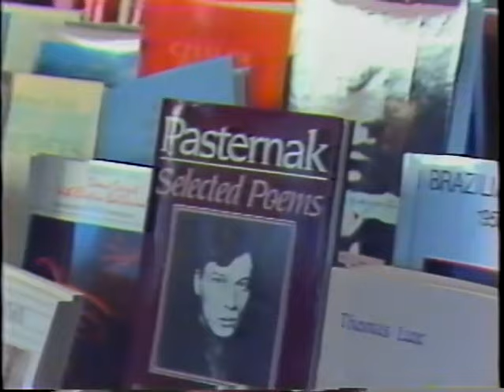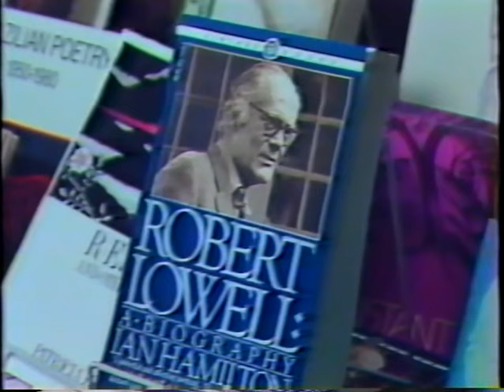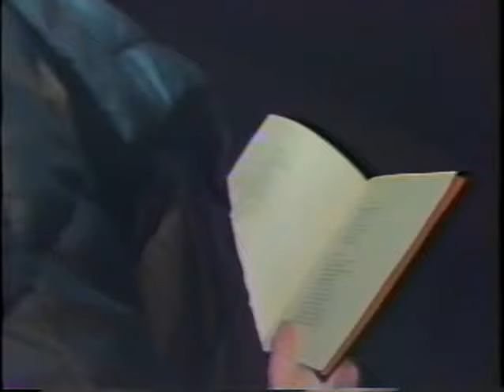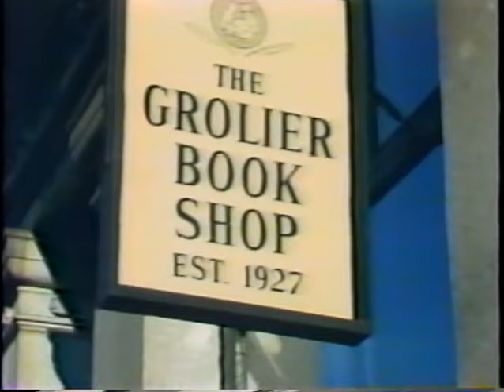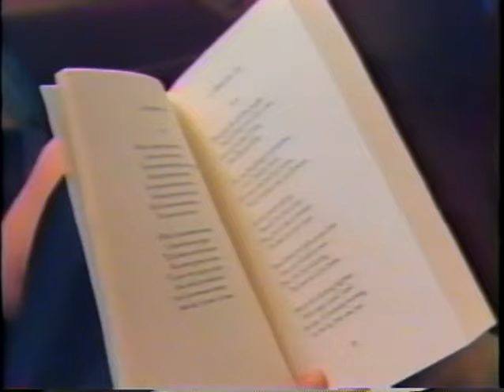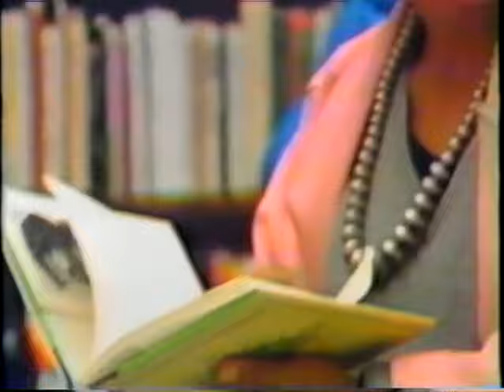Louisa Solano Featured on CBS News Sunday Morning with Charles Kuralt in 1984